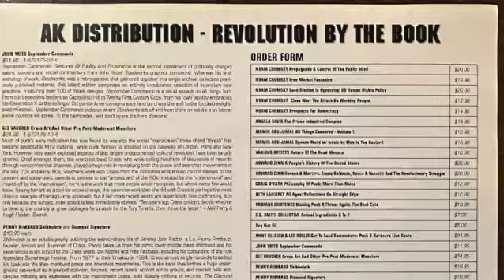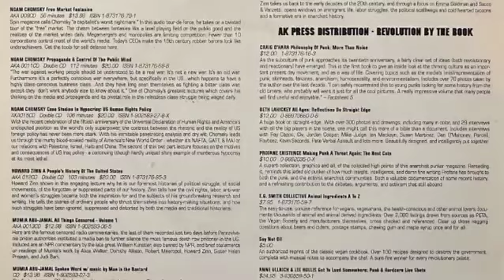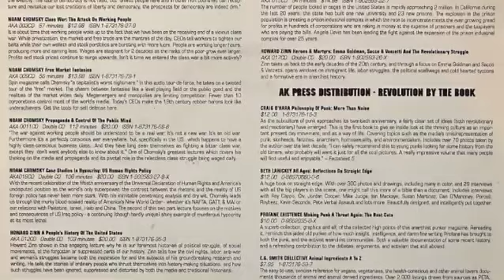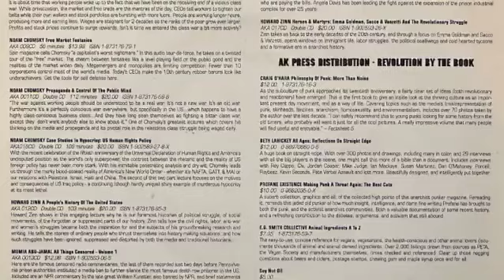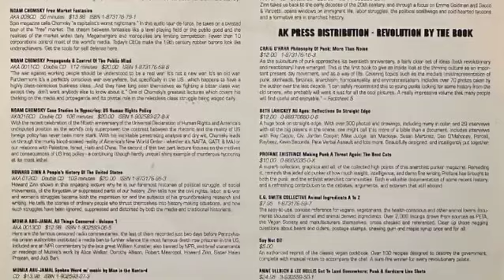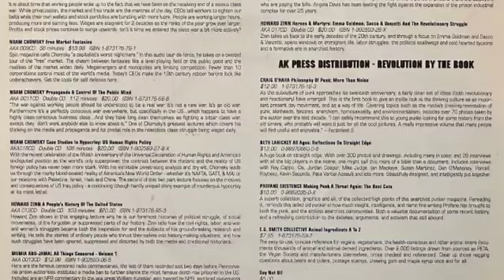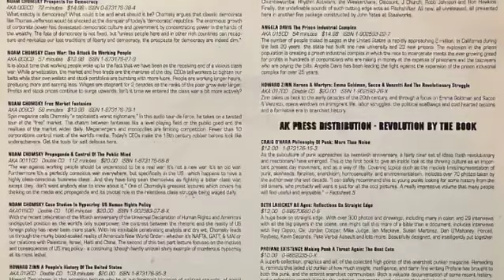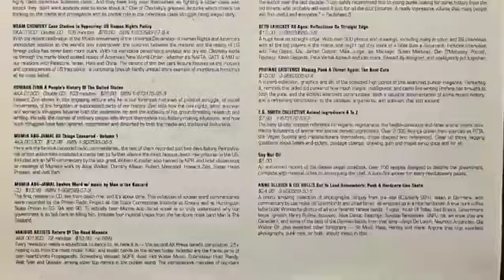11 de novembro de 2024